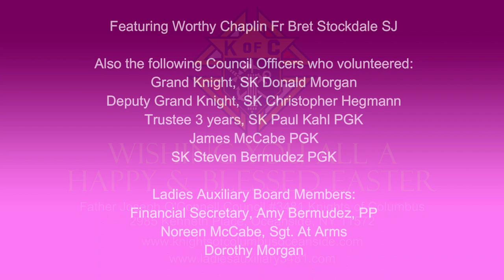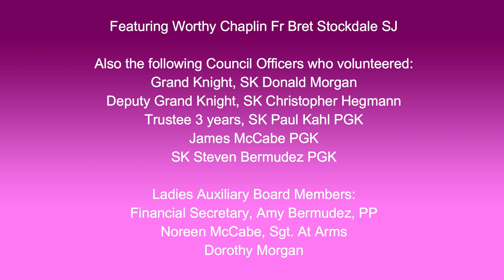Holy Saturday, 4/08/2023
Blessing of Easter Baskets and the Easter Egg Hunt for children at St. Anthony's Church, the Mary Gazebo in Oceanside, NY on April 8th 2023. Featuring members from the Father Joseph O'Connell Council #3481 Knights of Columbus of Oceanside as well the the Ladies Auxiliary.

Featuring Worthy Chaplin Fr Bret Stockdale SJ

Also the following Council Officers who volunteered:
Grand Knight, SK Donald Morgan
Deputy Grand Knight, SK Christopher Hegmann
Trustee 3 years, SK Paul Kahl PGK
James McCabe PGK
SK Steven Bermudez PGK

Ladies Auxiliary Board Members:
Financial Secretary, Amy Bermudez, PP
Noreen McCabe, Sgt. At Arms
Dorothy Morgan

Photography, Videography & Editing:
Christopher Acebo

Uppbeat.io